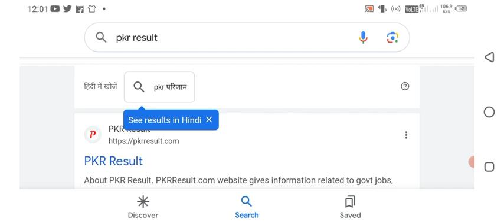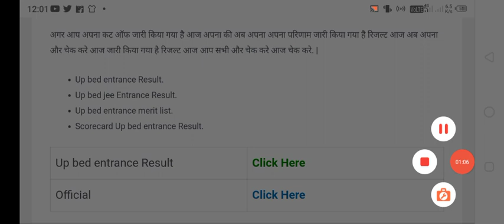up bed entrance exam result 2023| up bed entrance exam result latest news today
up bed entrance exam result 2023| up bed entrance exam result latest news today|up bed result 2023b.ed entrance 2023 ka result
b ed exam 2023b.ed exam 2023 ki poori jankari

up b.ed exam 2023b.ed entrance exam 2023 ke liy class